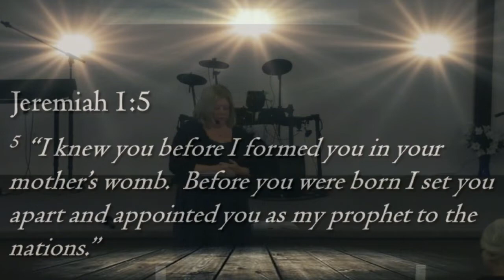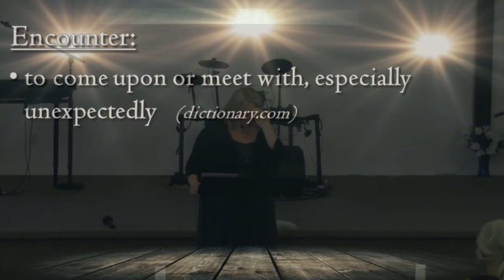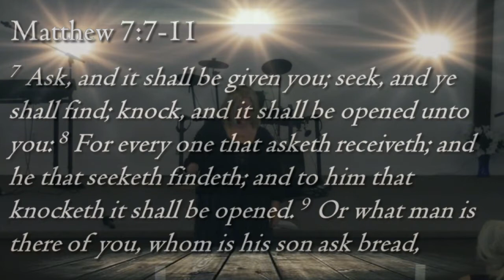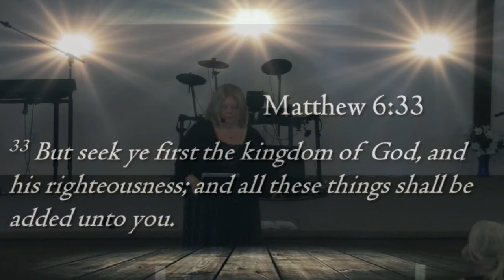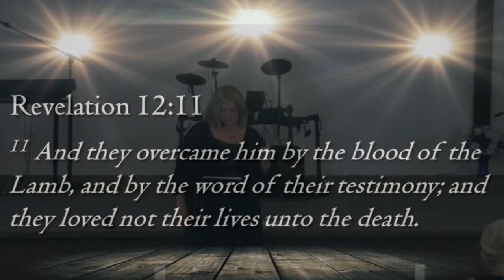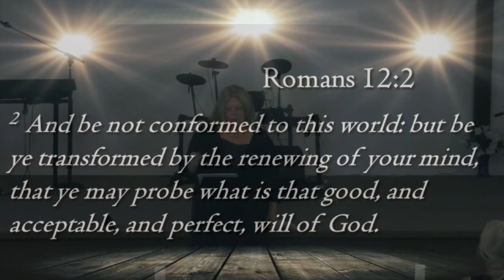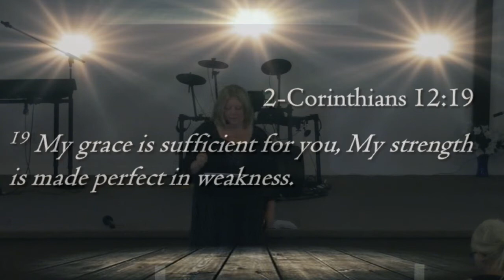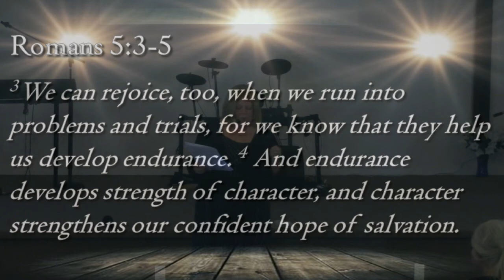Encounter With God - with guest speaker Cami Duggan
Desiring A Personal Encounter